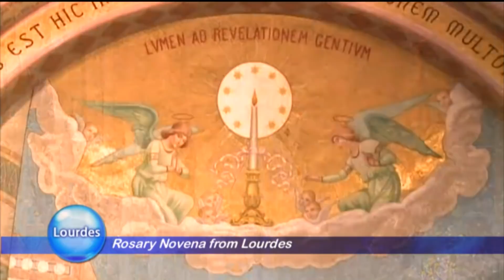HOLY ROSARY FROM LOURDES - 2021-04-17